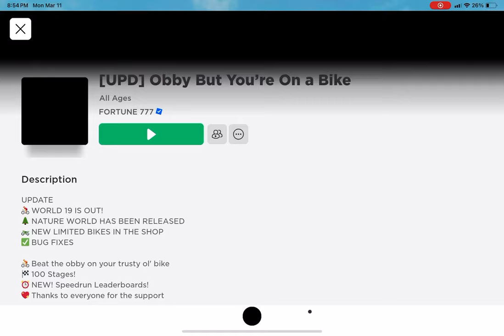My bike part ???